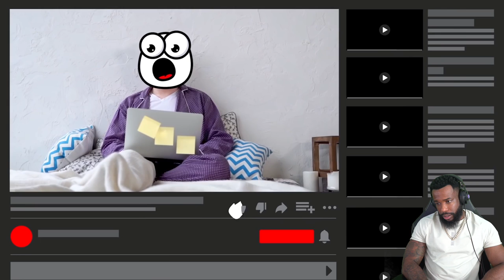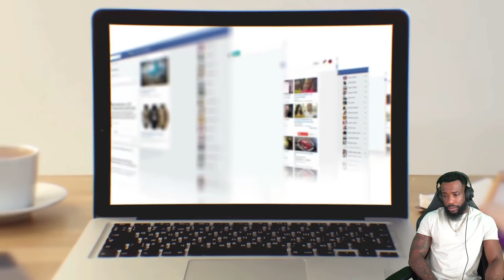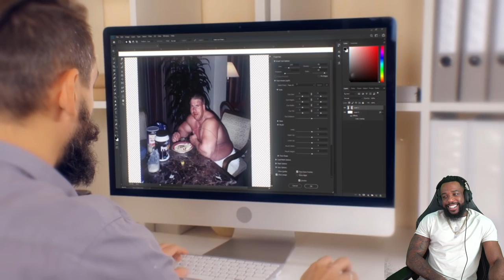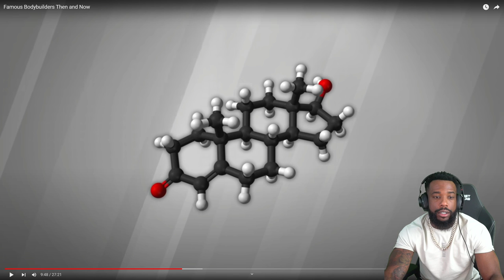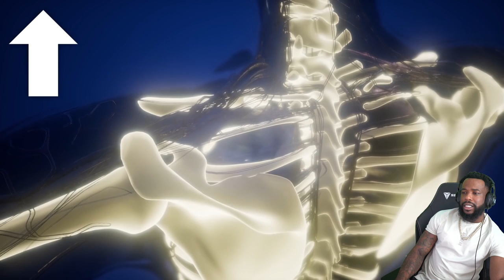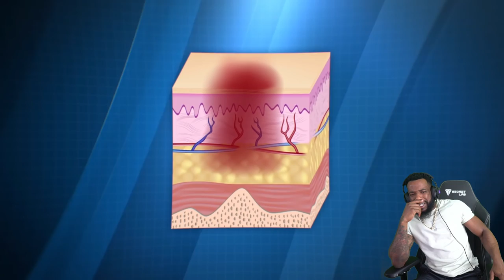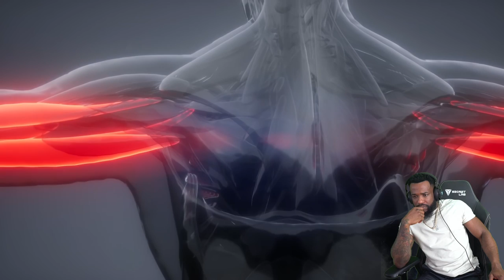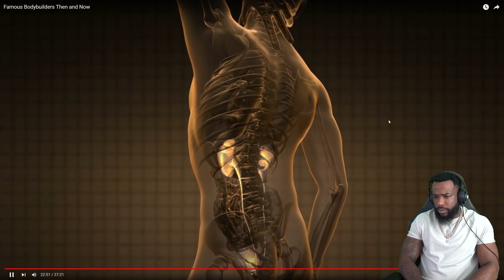HOW DID THIS HAPPEN?! Famous Bodybuilders Then and Now...